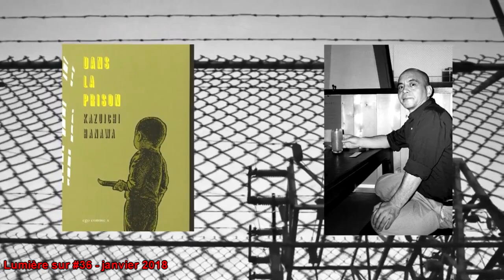LUMIÈRE SUR...#87 – "Contes du Japon d'autrefois" - Kazuichi Hanawa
Pour se procurer "Contes du Japon d'autrefois" sur Amazon